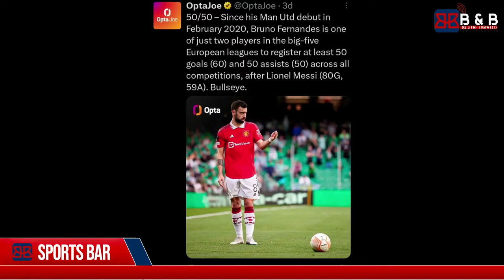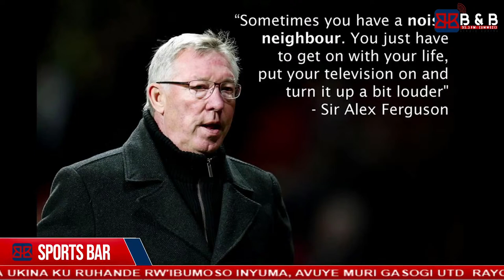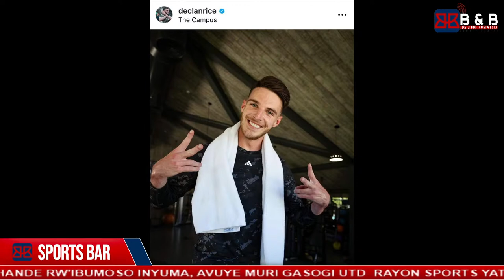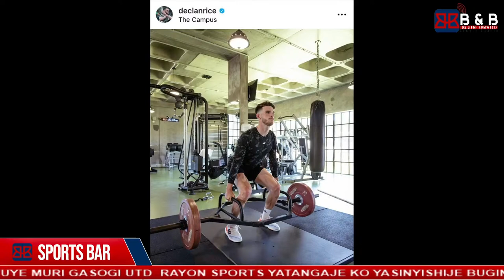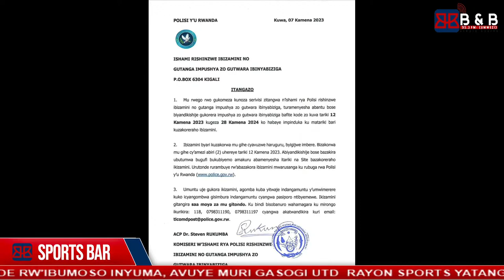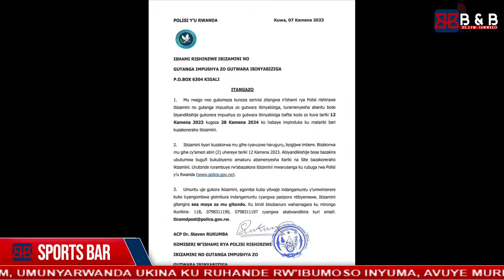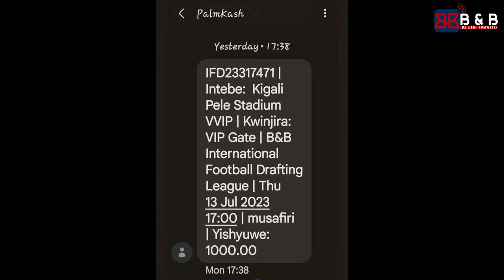SPORTSBAR: TOTTENHAM KUGURISHA KANE NTIBIKOZWA IRASHAKA KUMUHEMBA AKAYABO|| MAN UTD KU ISOKO BITE?